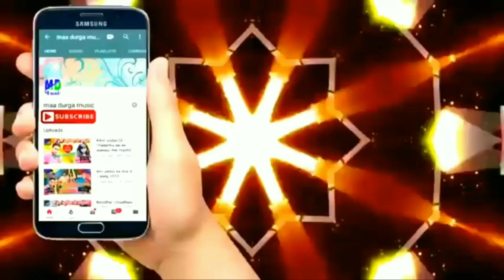चुम्मा लेतौ मधुबनी वाला Chumma Letou Madhubani Wala Sait ka - lal babu prem pujari maithili dj song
चुम्मा लेतौ मधुबनी वाला सैट क - Chumma Letou Madhubani Wala Sait ka - Maithili Dj song - Lal babu

► Song - Chumma letou madhubani wala
► Singer -Lal babu prem pujari
► Lyrics-
► Dijital head-Kunal seth
► Mixx And Masterring-
► Gfx&Vfx - Praveen Yadav
► Design - krish aryan

Copyright : Maa Durga Music

madhubani_wala_letou_sait_ka lal babu prem pujari maithili dj song